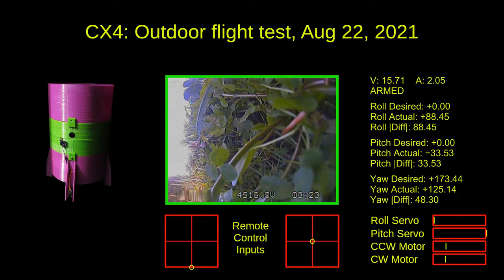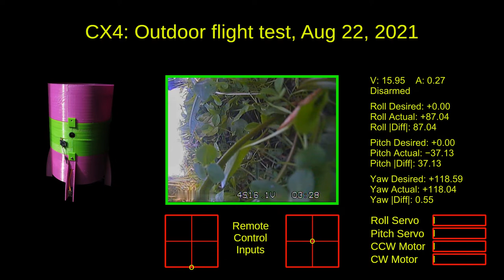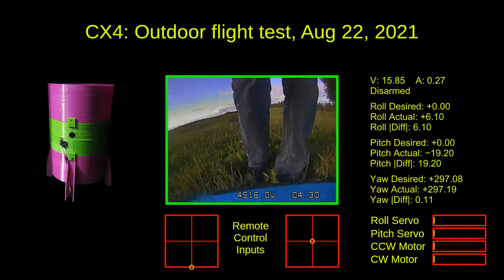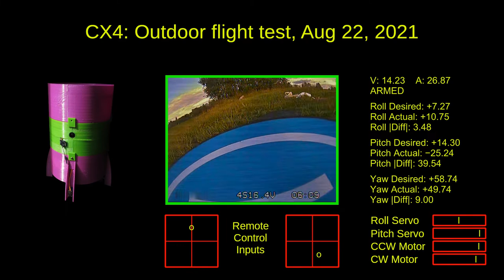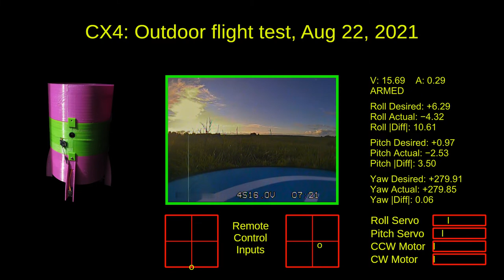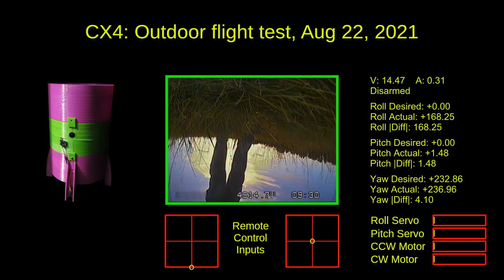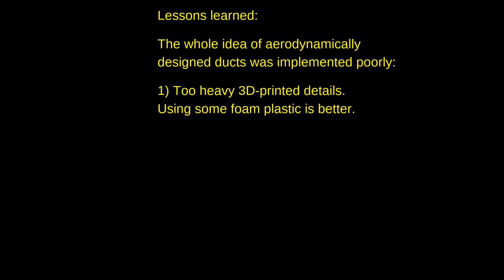CX4:: [2021-08-22] :: First outdoor FPV flight, crash, aftermath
This is my first FPV flight on a coaxial copter. For all the reasons, including the vehicle being too heavy and undertuned, this flight could not be great, but two minutes in the air with some control authority have been achieved.

Since there was no camera on the ground, and only the low-resolution FPV footage exists, I have added some information from the logs to make the video more interesting (hopefully) and informative.

As a result of the final crash, all the 3D-printed details were damaged quite seriously. I decided to shelve the idea of an aerodynamically sleek coaxial copter until I can produce lightweight shapes with foam plastics. The next coaxial copter, CX5, is to be weight-optimized.